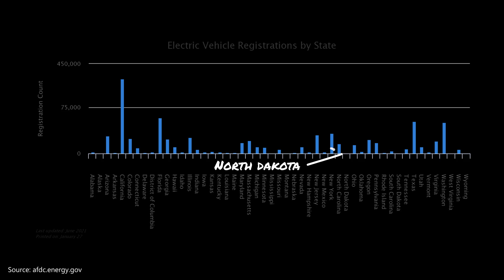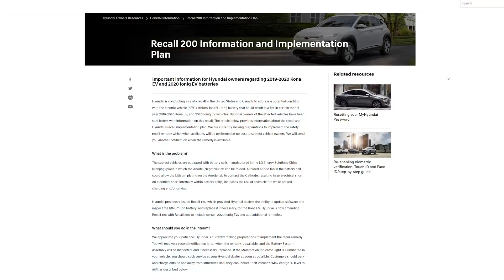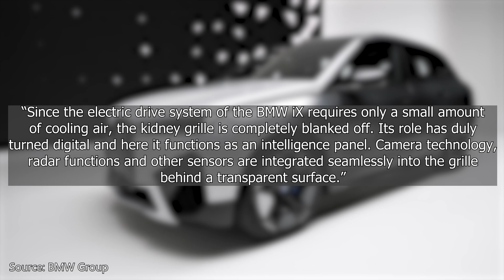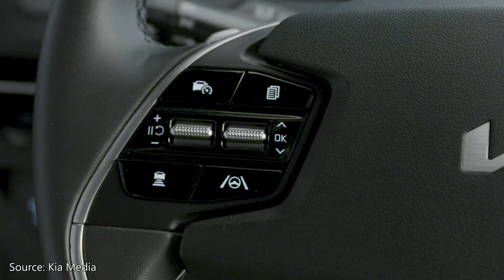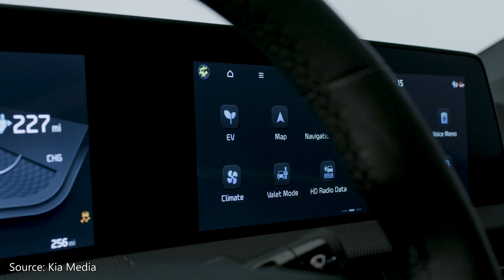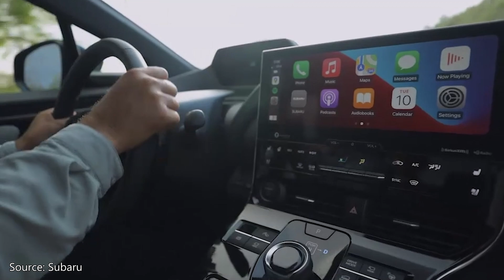2022 Upcoming Electric Vehicles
A list of electric vehicles to look out for in 2022. An overview of EV news from 2021 and what we can expect to see for the future. What EV are you looking forward to seeing on the road?

00:00 Intro
00:16 EV Registered in the U.S.
00:54 2021 Overview
02:45 Upcoming 2022 EVs
02:50 Cadillac LYRIQ
03:24 CANOO Lifestyle Vehicle
03:49 BMW iX xDrive50
04:33 Fisker Ocean
05:07 Ford F-150 Lightning
05:53 Genesis GV60
06:31 Hummer EV Pickup
06:57 Hyundai IONIQ 5
07:35 Kia EV6
08:07 Mercedes-Benz EQE & EQB
08:31 Mazda MX-30
09:15 Nissan ARIYA
09:49 Rivian R1S
10:22 Subaru Solterra
11:08 Toyota bZ4X
11:37 Volvo C40 Recharge
12:03 Polestar 3
12:13 Tesla Cybertruck
12:35 Future Electric Vehicles & Charging Network